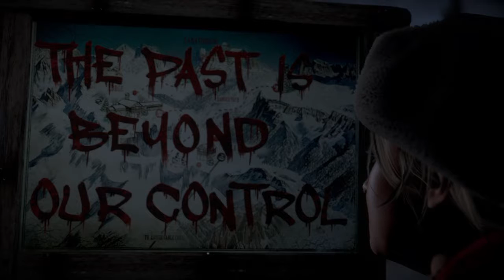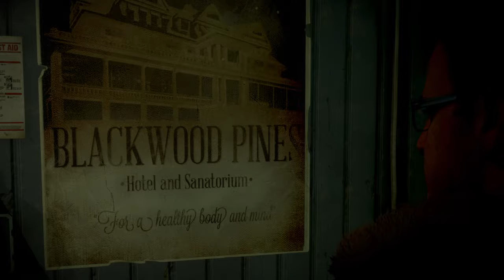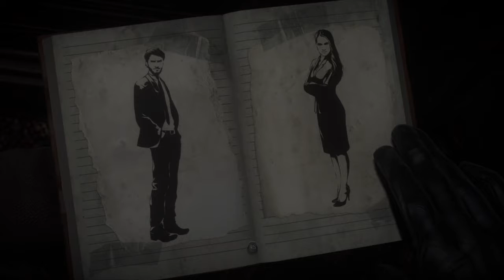Unto dank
im ju7st a average gay boi